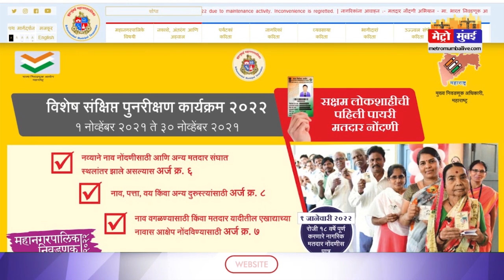Mumbai Corona: मुंबई में कोरोना टेस्ट कराने से पहले, जाने BMC की गाइडलाइंस | Home Testing Kit I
Metro Mumbai News Channel:
Mumbai Corona: मुंबई में कोरोना टेस्ट कराने से पहले, जाने BMC की गाइडलाइंस | Home Testing Kit